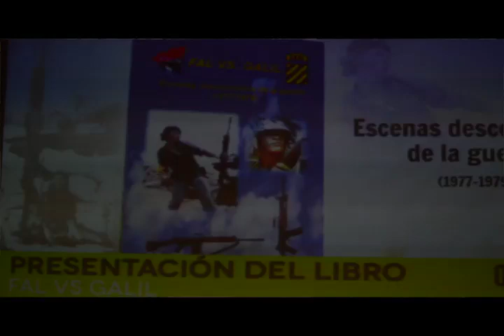ASI ES NICARAGUA GüEGüENSE PATRIMONIO DE LA HUMANIDAD